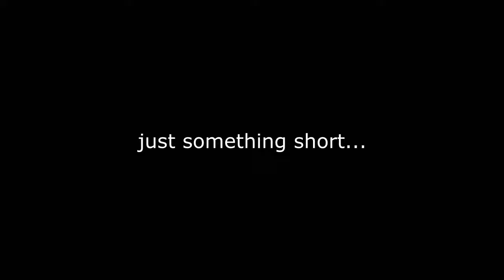It's all shits and giggles until somebody giggles and shits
♥ツ It's all shits and giggles until somebody giggles and shits - Justin/Citations
★Song: LIGHTS - Siberia (Ownglow Remix)